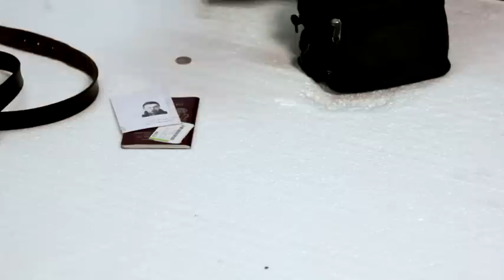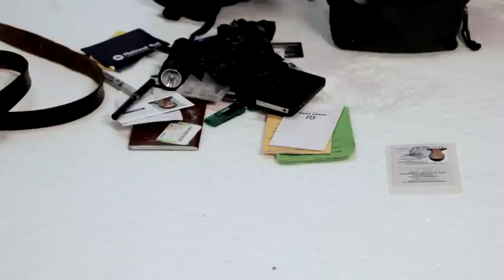What's in Andy Kershaw's bumbag?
A question that Andy is often asked. finally the answer is revealed!

From working for The Rolling Stones and presenting Live Aid as his first outside broadcast, to reporting from Iraq, Haiti and Rwanda, Andy propels you through back-to-back adventures in his amazing autobiography, No Off Switch Available in paperback, eBook and audiobook.